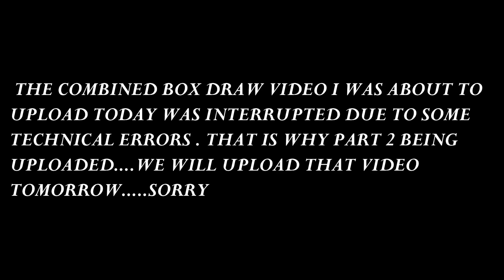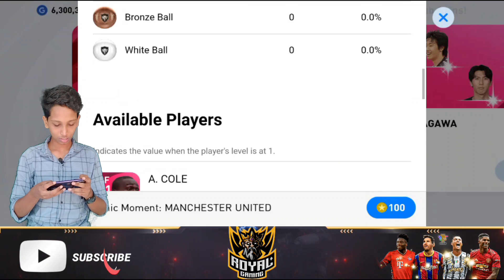MANCHESTER UNITED | ICONIC MOMENT | BOX DRAW | PES 21 | ROAD TO 3K | R G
🔴Name➡️Sajid Kailas◼️

🔴Age    ➡️ 17◻️

🔴Place ➡️ Kollam-Ithikkara◻️

🔺 Studying +1 🔻

⚽️ Football lovers ⚽️

◻️ Juventus Uyir◻️

         🔥CR7🔥